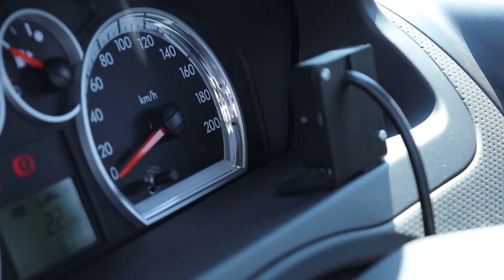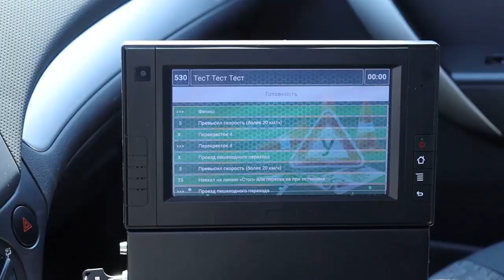Екібастұз жаңалықтары Екібастұзда автодром жұмысын бастады